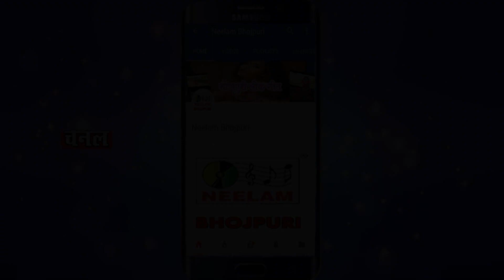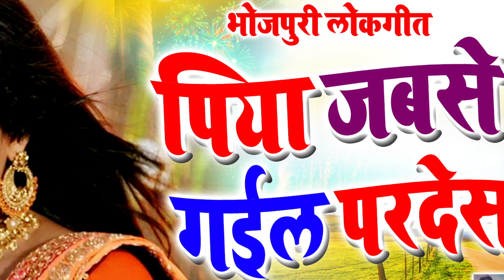भोजपुरी पिया जबसे गइल परदेस Sataynarayan Giri New Bhojpuri Song Piya Jabse Gaial Pardesh Neelam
NMC7642

Piya Jabse Gaial Pardesh || पिया जबसे गइल परदेस || Sataynarayan Giri || Neelam Bhojpuri

गीत - पिया जबसे गइल परदेस

एल्बम - आइल पतोहिया के बारी

गायक - Sataynarayan Giri

writer- Girijesh , sanjay sanehi

संगीतकार - Harinath jha

Thank You So Much By : Bhojpuri Lok Geet